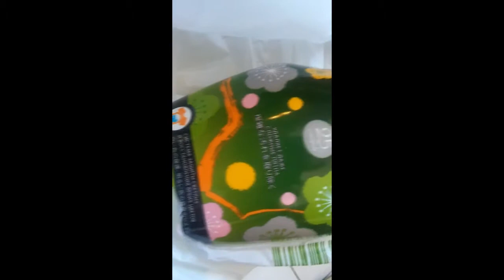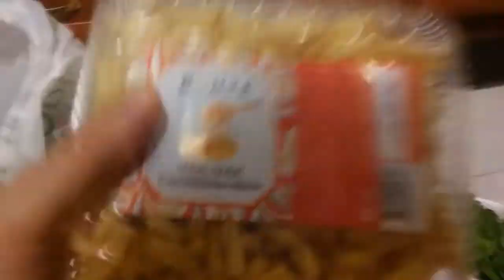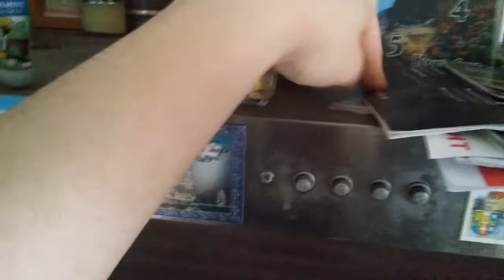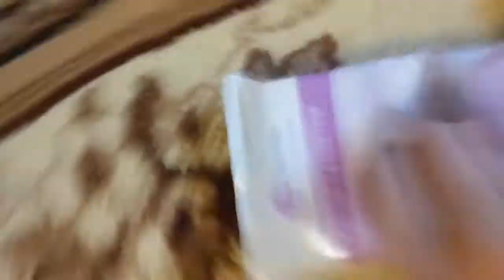Бизиборд, покупки продуктов и обуви, чистящие салфетки от Фаберлик